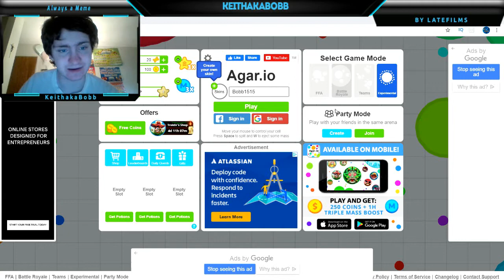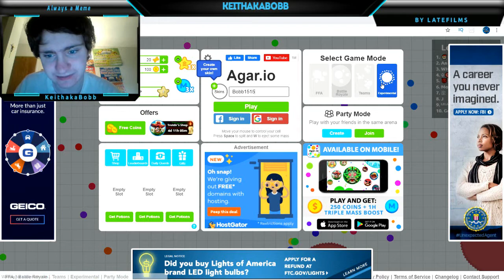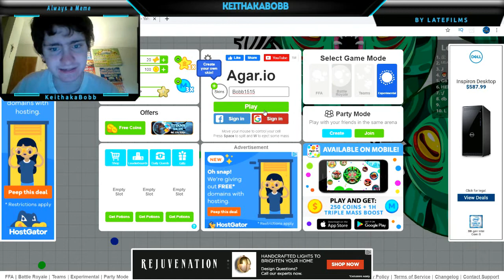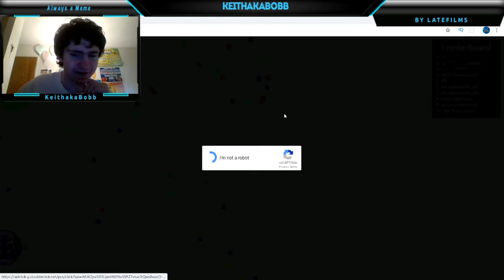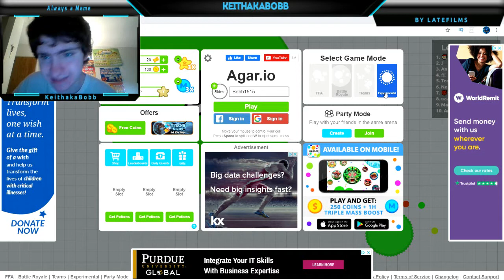Testing splitting in experimental mode Agar.io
Testing splitting in experimental mode in Agar.io.

Hey Bobbers! I am playing the Experimental mode in Agar.io to see what that is and I am also testing the splitting features.

Friend:-

Had fun .